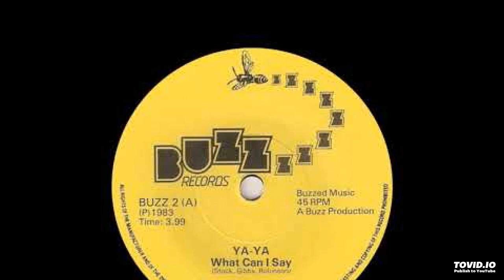Ya Ya - What can i say [1983] [magnums extended mix]